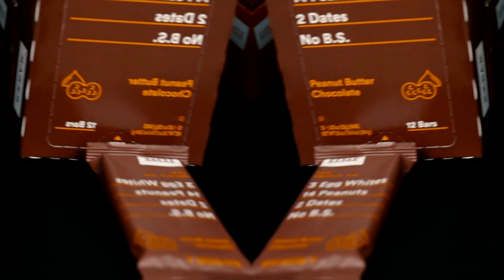ATL FITX Games 2018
Congratulations to our inaugural ATL FITX Games athletes and winners!

Thanks to our production team, Made by Kylo!